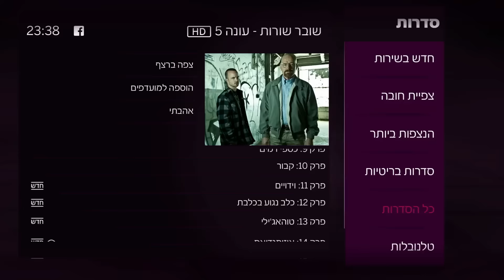חדש בסלקום tv - "נצפו לאחרונה": הדרך הנוחה והקלה להמשיך ליהנות מהצפיה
נצפו לאחרונה - בדיוק בשיא המתח הייתם צריכים לעצור? עכשיו יש לכם זמן ואתם רוצים לחזור? נשמח לעזור! נצפו לאחרונה - הדרך הקלה להמשיך לצפייה מהנה עם סלקום tv:

בסלקום tv רואים דברים אחרת! מאות סדרות, יותר מ-1,000 סרטים, 10 ערוצי ספורט, תכניות הילדים המובילות ועוד עשרות ערוצים. הכל ללא הגבלה, בכל מקום ובמחיר קבוע ומשתלם. סלקום tv רק ב-₪99 בחודש!